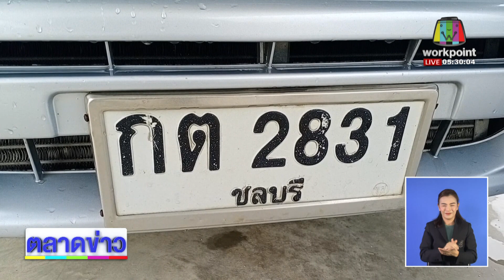คอหวยส่องทะเบียน ‘แมว’ ติดในรถ l ตลาดข่าว - ข่าวเช้าเวิร์คพอยท์ l 26 ก.ค.66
อ.สัตหีบ จ.ชลบุรี – คอหวยห้ามพลาด ส่องทะเบียนรถ หลังเกิดเหตุลูกแมวจรติดในห้องเครื่อง กู้ภัยเร่งรุดเข้าช่วยเหลือ